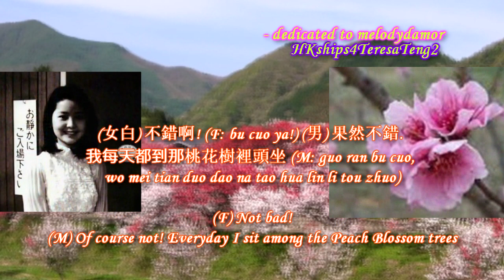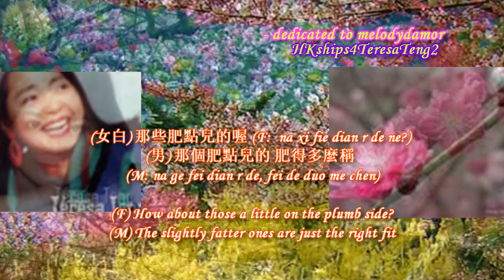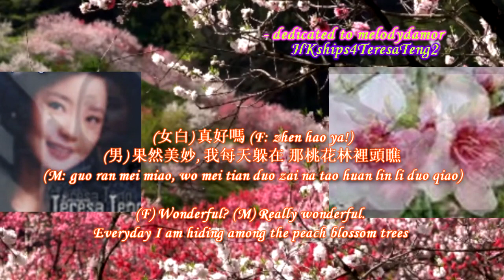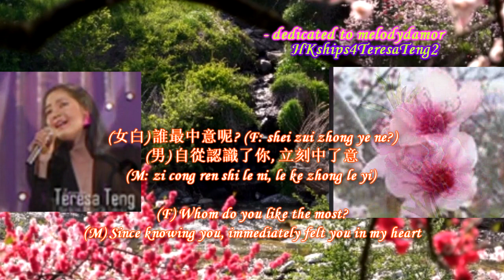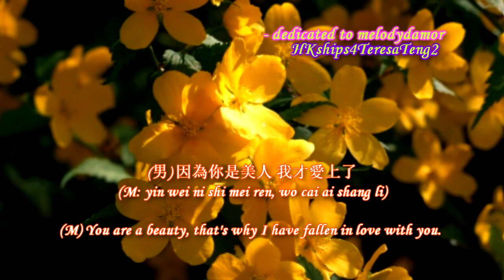鄧麗君 Teresa Teng 新桃花江 New Peach Blossom River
新桃花江 – New Peach Blossom River
曲﹕黎錦暉
詞﹕黎錦暉

I have compared two sets of lyrics, each of which contains mistakes, and come up with a “correct” set of lyrics for this song.  During the 11.5 hours in completing this video, there had been a few revisions on the English translation due to the difficulties to be exact.

This song is listed in 鄧麗君之歌第九集 ( Teresa Teng’s Song Album Number 9 - June, 1968).  The melody is an adaptation from the original 桃花江 – “Peach Blossom River”, composed in 1929 by黎錦暉 and sung by different entertainers in the late 1920’s and early 1930’s, in China.  In 1956, the original score became the theme song for a movie bearing the same title. The “newness” of the song is from the late 1960 adaptation by Singapore entertainers 凌雲與櫻花 as 新桃花江 “New Peach Blossom River”.  Teresa Teng has sung both the older version, 桃花江 “Peach Blossom River” , as well as the newer version for this upload, 新桃花江 “New Peach Blossom River”

The current upload is the newer version, 新桃花江 “New Peach Blossom River”, wherein she sings both the male and the female lines --- a feat unimaginable for a 15 year old in 1968.